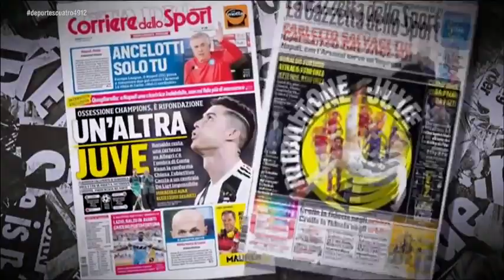ALLEGRI CONFIRMA A CRISTIANO RONALDO PARA LA PROXIMA TEMPORADA CON LA JUVENTUS ALEJANDO LOS RUMORES